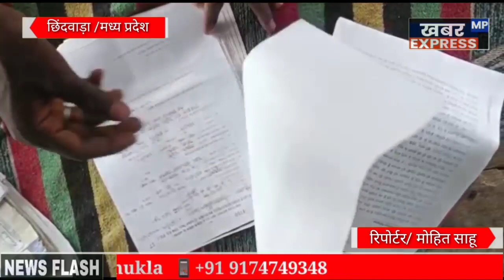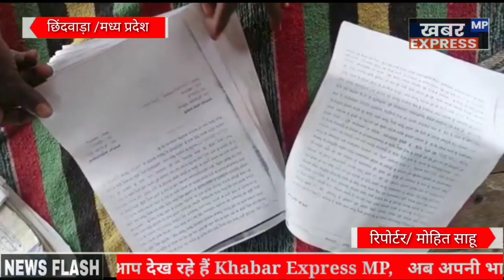यहां की पुलिस की कार्रवाई ऐसी है कि मुर्दा भी चिल्ला चिल्ला कर न्याय की गुहार लगा रहे हैं